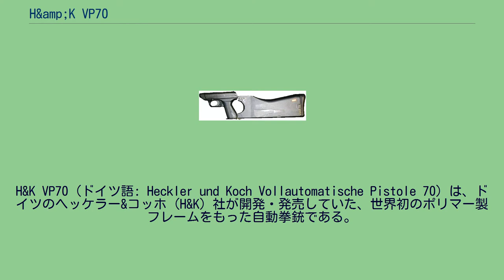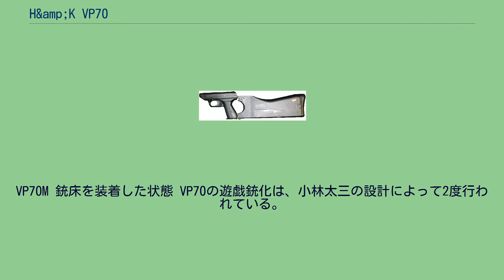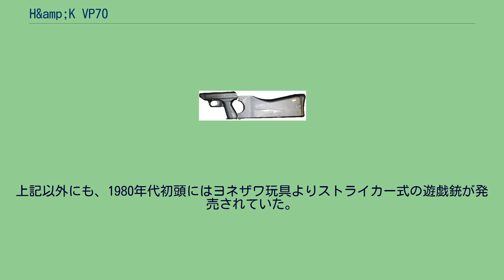H&amp;K VP70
1968年に最初のデザインが完成し、国民拳銃のコンセプトに加え、オプションの銃床を装着することにより短機関銃として用いることができる、という多用途拳銃として完成し、「国民拳銃（Volkspistole）」の頭文字にあやかると共に、設計が完了し生産が開始された1970年からVP70と命名され、各方面への売り込みが図られた。
1度目はMGCよ...